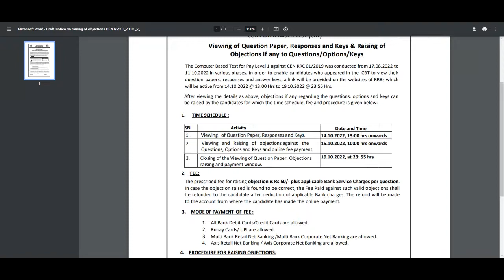RRB GROUP D OFFICE RESPONSE ANSWER KEY 14.OCT @ 13.00hrs OUT | RRB CHENNAI